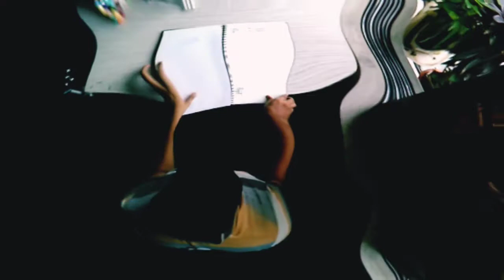MY FIRST DOODLE | PART-2 | DOODLE ART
Hey Guys,